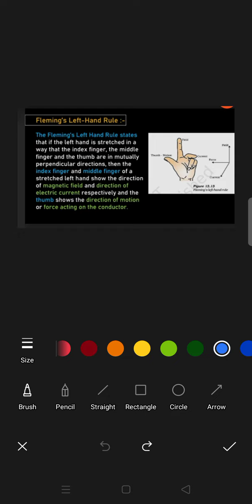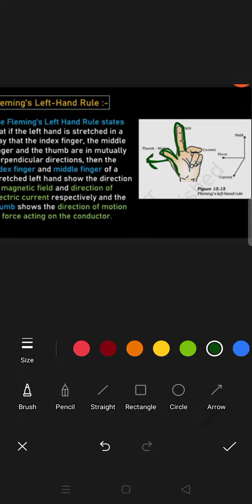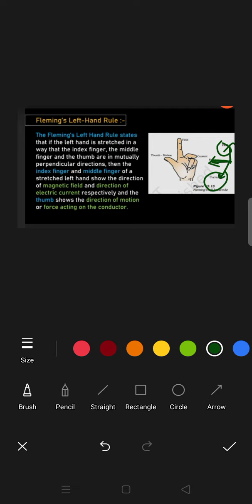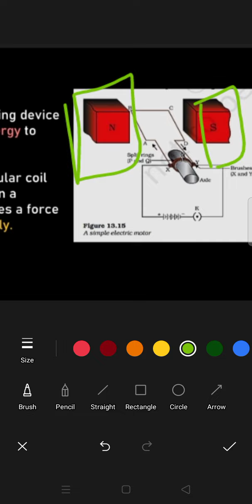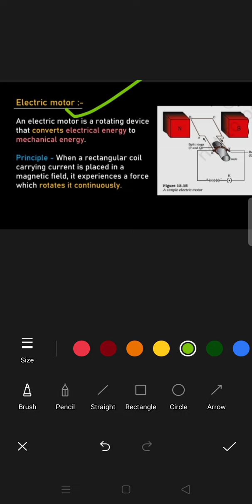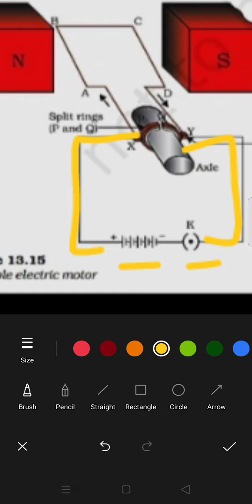Flemings left hand rule class 10